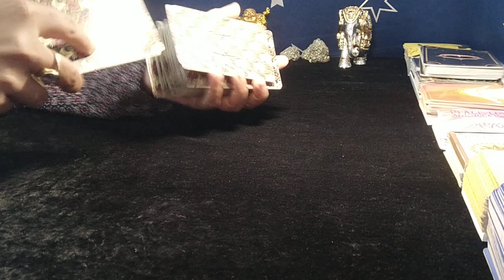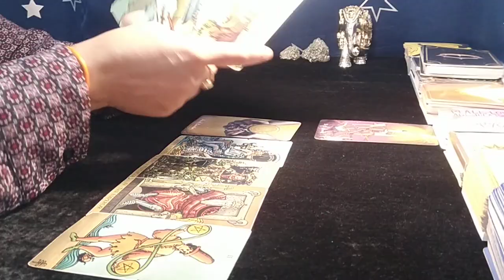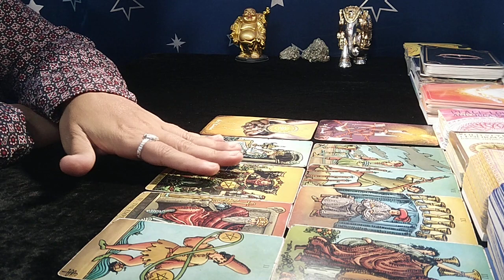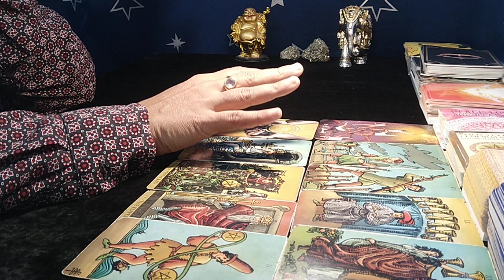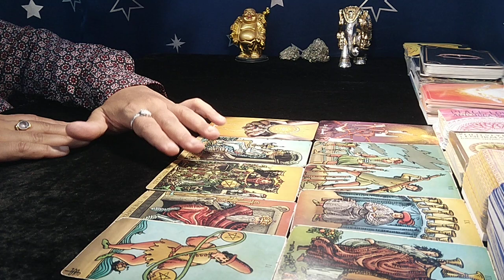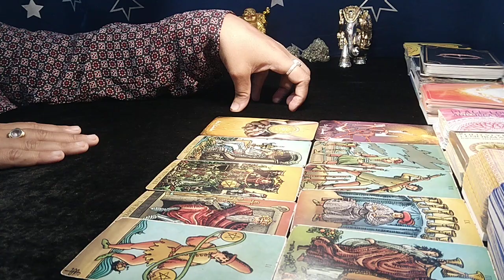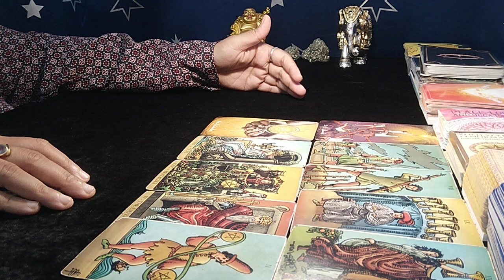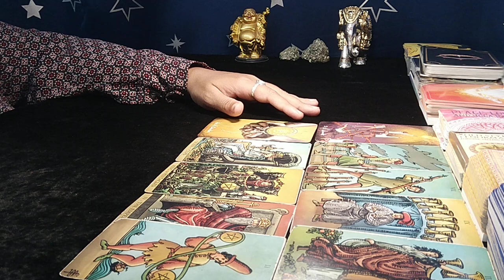❤LEO"Omg,THEY are POPULAR and THEY are RICH...KNOW THEM LEO!" MARCH 2023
leo
leo tarot
leo january 2023 tarot reading
leo march 2023 love
leo february 2023 love
leo february 2023 love reading
leo tarot reading february 2023
leo today

EXTENDED TITLE: "Omg,THEY STRONGLY BELIEVE that a CONNECTION is MEANT to HAPPEN..!"